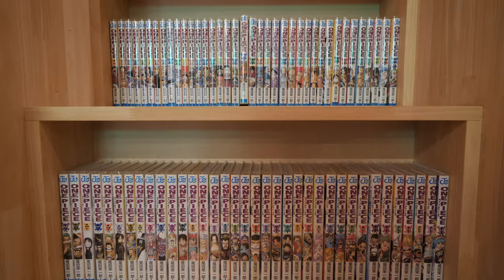新ブランド撮影 / 「僕らが纏うモノ」が服を作ったようです！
僕らが纏うモノ

《 使用機材 》
- Vlogカメラ（最高!） /
- サブカメラ（レジェンド!） /
- Vlogレンズ（広い軽い便利!） /
- 360度カメラ（楽しさNo.1） /
- 便利三脚（必須!） /
- マイク（動物に間違えられがち） /
- ドローン（シャレオツ映像するなら！
-カメラバッグ（デザイン圧勝） /